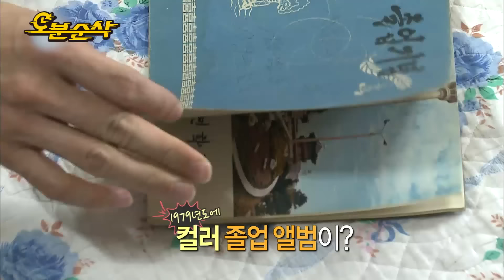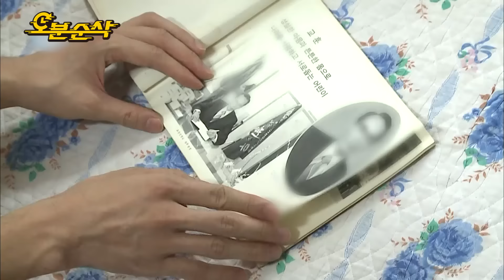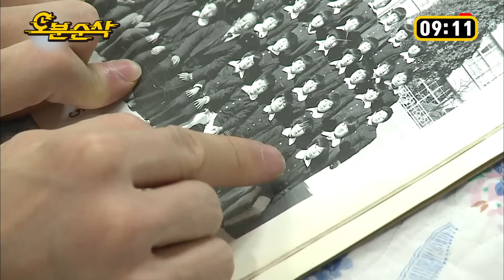[나혼자산다]＂안녕, 그동안 고마웠어＂나고 자란 집을 떠나는 길👩‍👦 | 나혼자산다⏱오분순삭 MBC131122방송